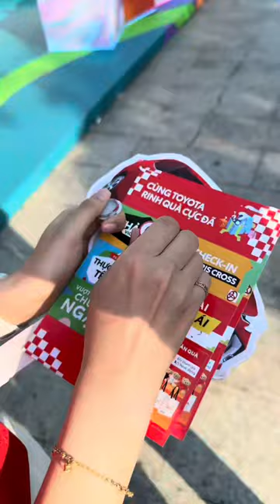Trải nghiệm thực tế ảo và lái xe F1 ở đây không cần tốn tiền mà còn có quà mang về. Thích quá !!!